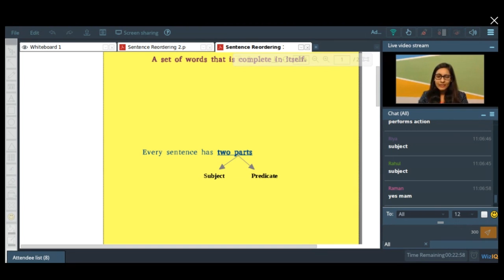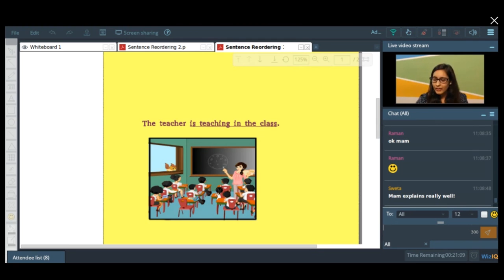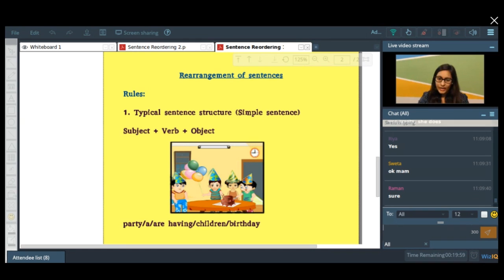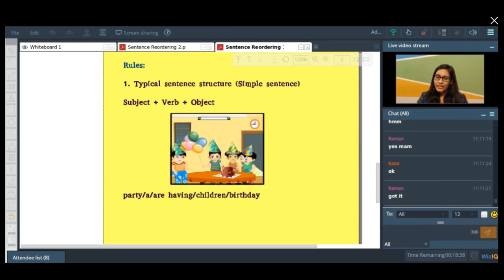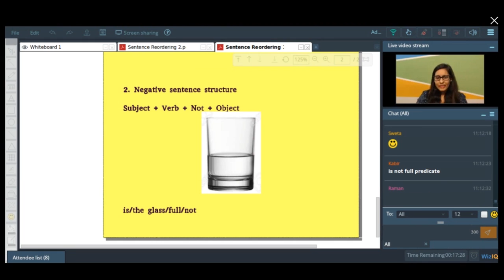Sentence Reordering - Applied Grammar: CBSE Class 10